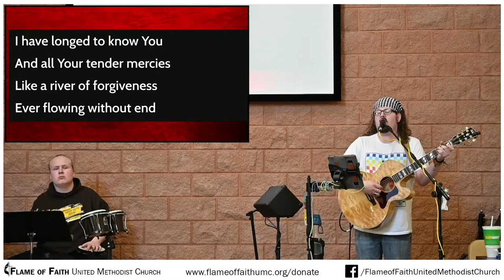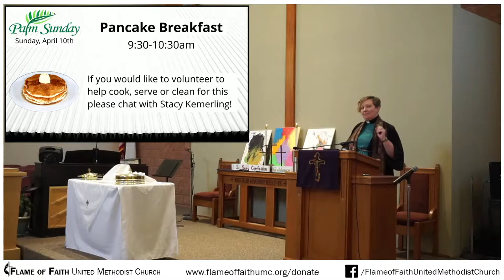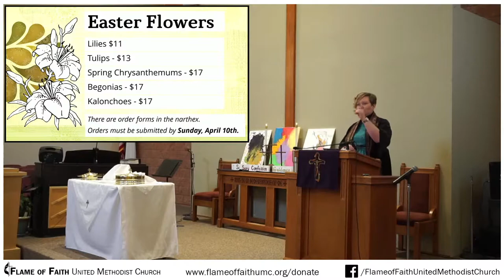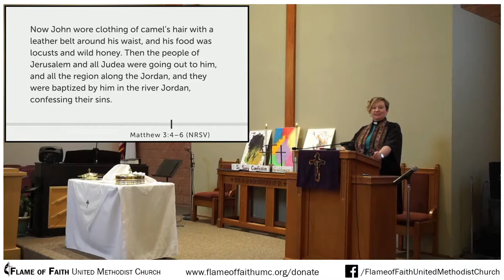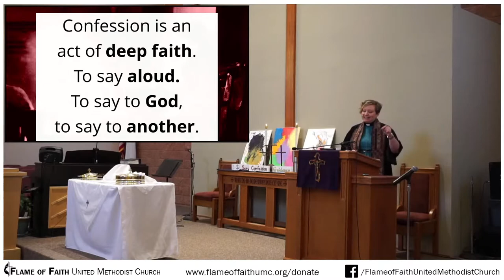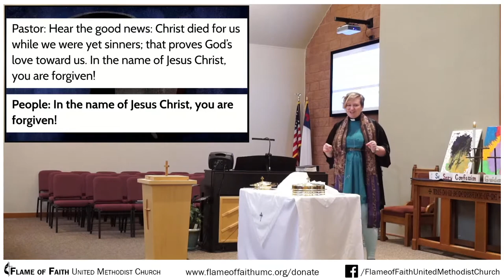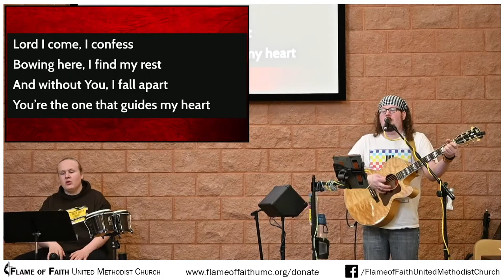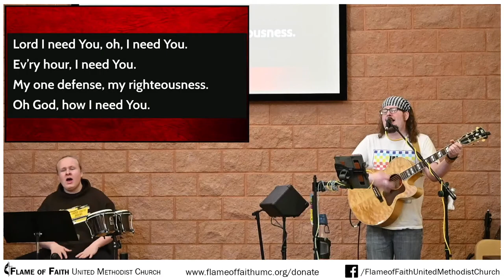4/6/2022 - Soul Building: "Confession"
Recorded Live.

WildFire is:
Janson Steffan - vocals, guitar
William Marohl-Steffan - percussion, attitude

"God of Wonders" (Passion)
Worship & Song hymnal #3034
CCLI Song # 3118757 (Marc Byrd, Steve Hindalong)
© 2000 Never Say Never Songs (Admin. by Brentwood-Benson Music Publishing, Inc.), New Spring (Admin. by Brentwood-Benson Music Publishing, Inc.), Meaux Mercy (Admin. by Capitol CMG Publishing), Storm Boy Music (Admin. by Capitol CMG Publishing)

"Lord Have Mercy" (Michael W. Smith
CCLI Song # 2989578  (Steve Merkel)

"Lord I Need You" (Matt Maher)
CCLI Song # 5925687 (Christy Nockels, Daniel Carson, Jesse Reeves, Kristian Stanfill, Matt Maher)
© 2011 sixsteps Music (Admin. by Capitol CMG Publishing), Sweater Weather Music (Admin. by Capitol CMG Publishing), Thankyou Music (Admin. by Capitol CMG Publishing), Valley Of Songs Music (Admin. by Capitol CMG Publishing), worshiptogether.com songs (Admin. by Capitol CMG Publishing)